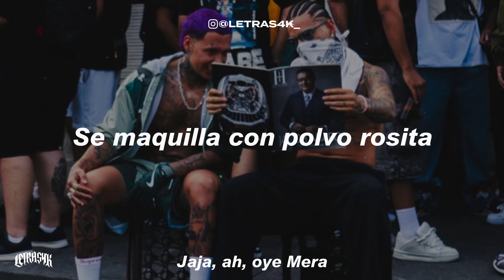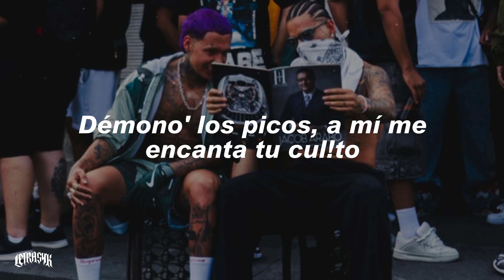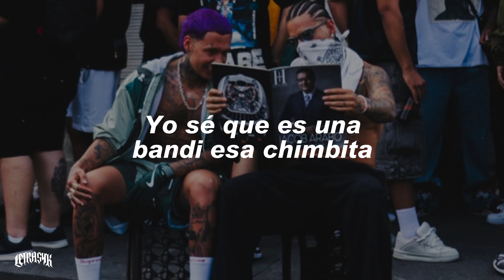SISAS NADA - Maluma, Blessd ft Hades66 (Letra)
🎧 SISAS NADA - Maluma, Blessd ft Hades66